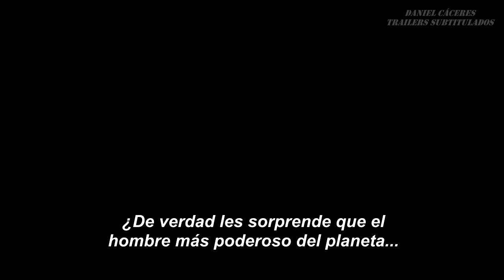Batman v Superman: Dawn of Justice - Teaser Trailer Sub. al Español [HD]